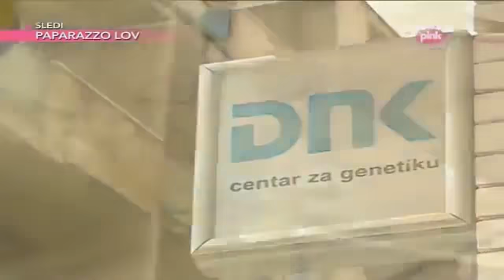EMISIJA DNK 20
Emisija DNK 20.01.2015 Cela Emisija , Januar 2015. Emisija DNK 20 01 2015. Emisija DNK 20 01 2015. Emisija DNK 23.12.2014 Cela Emisija, Decembar .